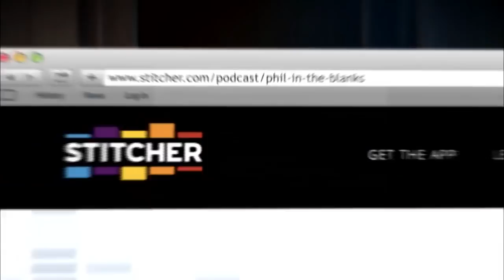Charles Barkley On Why He ‘Played Angry’ For Years On ‘Phil In The Blanks’ Podcast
Retired NBA power forward and current analyst on Inside the NBA, “Sir” Charles Barkley chats with Dr. Phil about why he “played angry” for years, and why he believes, “You can’t make everybody happy” on the next Phil in the Blanks. This podcast.